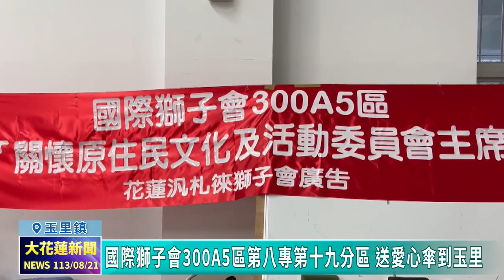20240821 09 國際獅子會300A5區第八專第十九分區 送愛心傘到玉里